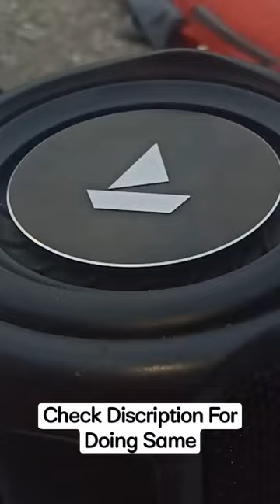Boat Stone 350/352 Bass Test || Bass Radiator Test || So What Bass Boosted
1. Go in Proper Sunlight
2. Choose Any Bass Boosted Song
3. Reduce Exposure & Record it in 1080p with 60FPS (60FPS is Optional)
4. You Can Use Aux Cable for Best Results